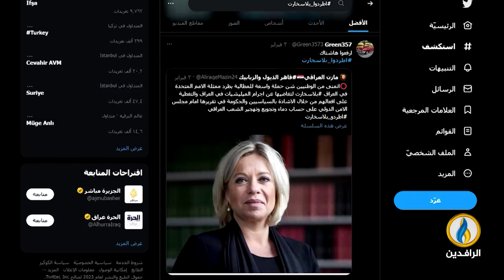تحت_الضوء | ماذا بعد إحاطة بلاسخارت عن الفساد في العراق؟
ضيوف الحلقة:
-د. نوري حمدان - صحفي وباحث سياسي
-فرات خورشيد - باحث في الشؤون السياسية والأمنية
- بهاء خليل - كاتب وصحفي عراقي
تقديم:
سمير أكرم